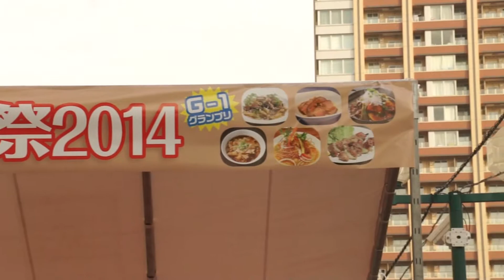「動画プロジェクト１周年記念コメント」五反田肉祭2014の会場より (2014年)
※撮影日　2014/10/25

仲手川純一 ( プレミアムニート ）

-経歴-
1998年　大学卒業するも、就職できずソフトスケジュール開始。
1999年　自ら制作した16ミリ自主映画完成。酷い出来に凹む。
2000年　生活苦のため出稼ぎ。地元愛知のブラウン管工場にて勤務。ロボットにパーツを供給する係を務める。
2001年　原宿の路上で甘酒を販売。あまり売れず。
2003年　制作した自主映画が某コンテストに入選するも舞台挨拶で何も質問されず。
2006年　IT系企業に勤務。直後から泥舟化。後に解雇される。
2009年　日経225先物取引に失敗。ほぼ破産状態に陥る。
2010年　ニートからプレミアムニートへ昇格。
2011年　甘栗の販売を目論むも頓挫。ホノルルマラソン完走。
2012年　家電量販店にてFAX電話機を販売。たこ焼き屋台経営を目論むも頓挫。
2013年　Amazonにてネグリジェ販売をなんとなくはじめる。